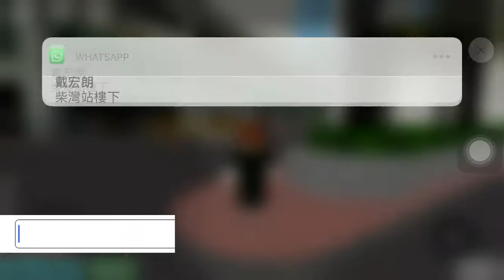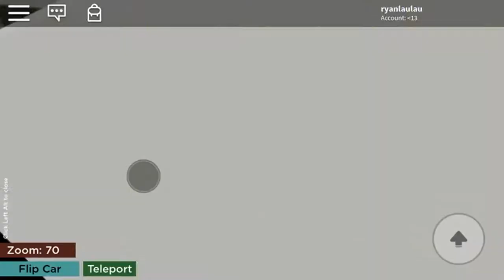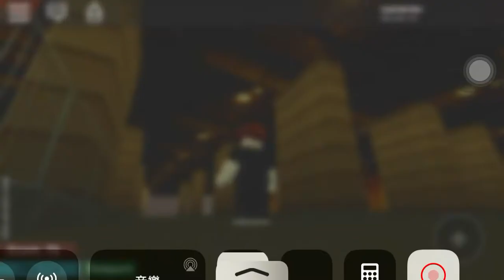[Roblox 巴士]HK Island East